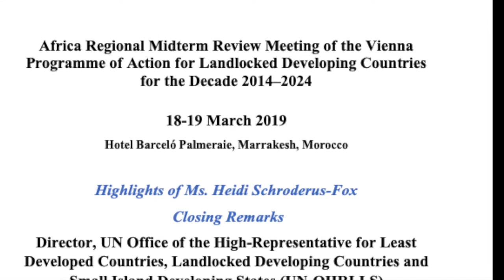Ms. Heidi Schroderus-Fox, Director, UN-OHRLLS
Ms. Heidi Schroderus-Fox, Director, Office of the High Representative for the Least Developed Countries, Landlocked Developing Countries and Small Island Developing States (UN-OHRLLS) speaking at

"AFRICA REGIONAL MIDTERM REVIEW OF THE IMPLEMENTATION
OF THE VIENNA PROGRAMME OF ACTION FOR LLDCs FOR THE DECADE 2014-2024"

18-19 March 2019, Hotel Barcelo Palmeraie, Marrakesh, Morocco.